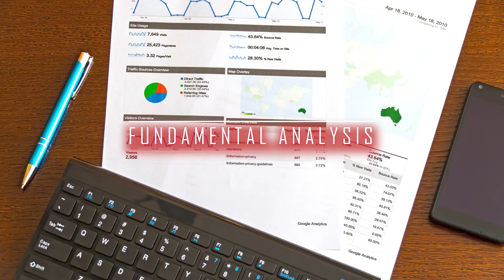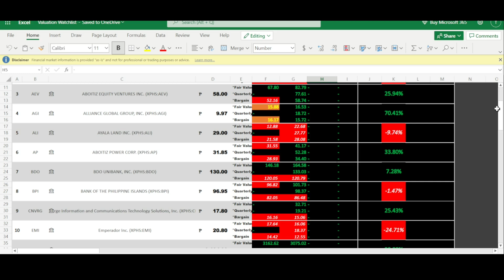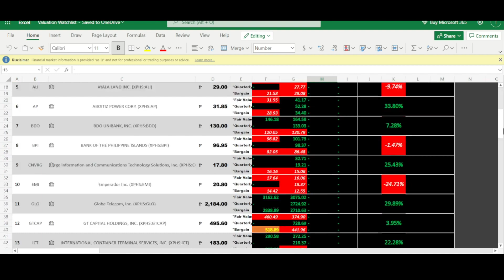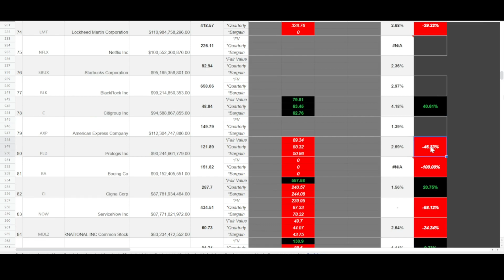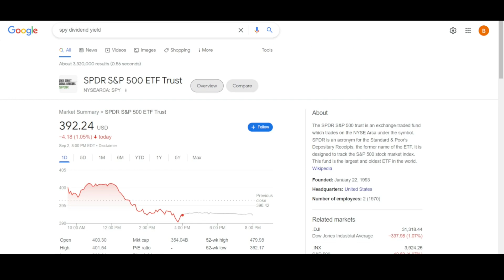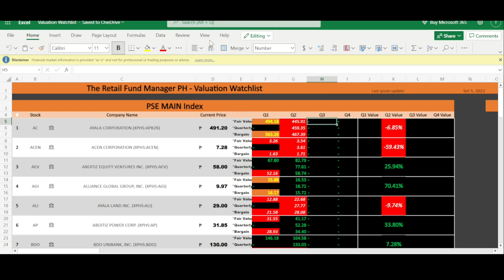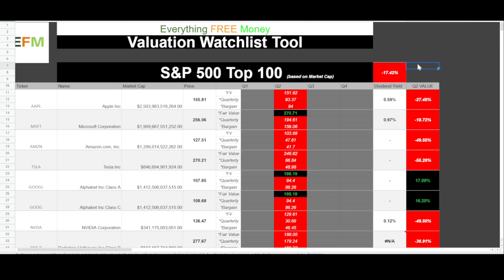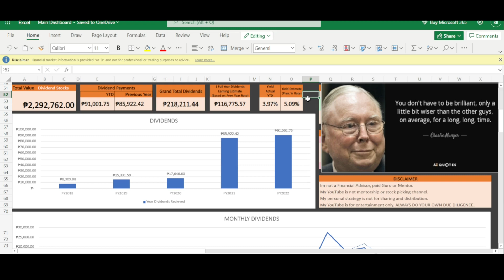PSE Index Review 2Q2022 | PSEI review | PSEI market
This video is a review of PSE index ending 2Q of 2022.

My fast-paced "Fundamental Analysis" videos will guide you through the fundamentals of stock investing, giving you a sense of when trends are starting to take hold, just in time for you to get in on the action. These videos are full of useful commentary and valuable investment tips.

HOW TO INVEST IN STOCK MARKET PHILIPPINES

Support Only, NO Special Perks, NO Complaint! BUDOL!